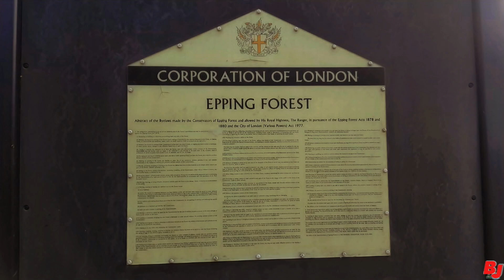Epping Forest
Epping Forest forms a direct green link between London and rural Essex and lends its name to a market town and surrounding district that never fails to surprise and delight visitors who discover its many attractions. And all just a walk, ride or tube journey away from the Capital

video music details

Filming gears used, details below

Aerial footage

DJI phantom 3 4k, shot in 4k resolution and processed to HD

Ground recording with Samsung S6 galaxy edge plus